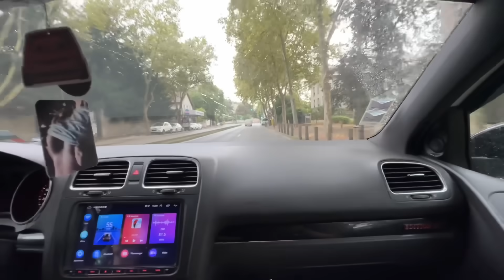ELLE REVIENT 2 ANS APRÈS !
Rejoignez mon discord 🧨 ( la crème de la crème  : Discussions automobiles et entraide )

🔔 INFOS

Si vous souhaitez présenter vôtre voiture sur ma chaîne envoyez un message avec plusieurs photos et un descriptif  sur Instagram : akr_planning